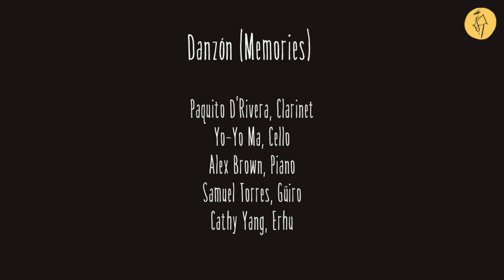Paquito D'Rivera & Yo-Yo Ma playing Danzón (Memories)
Danzón (Memories)

Paquito D'Rivera, Clarinet
Yo-Yo Ma, Cello
Alex Brown, Piano
Cathy Yang, Erhu
Samuel Torres, Güiro

Rehearsal before the concert at Wolf Trap with Yo-Yo Ma and the National Symphony. September 8th 2022